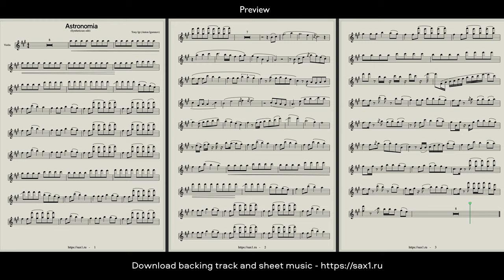Tony Igt - Astronimia (Backing Track & Sheet Music for Violin) PREVIEW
inc. sheet music for Violin, Sax Alto, Sax Tenor and Soprano